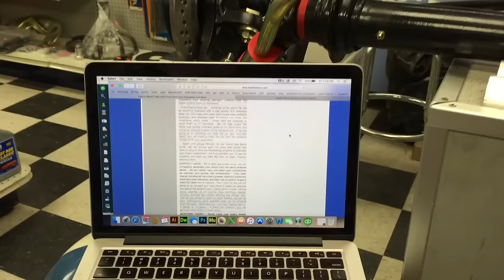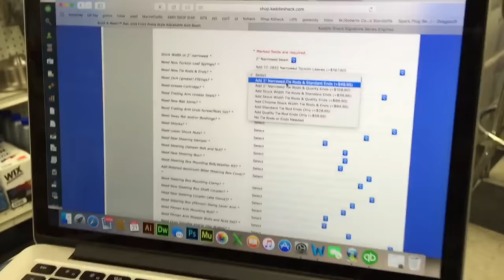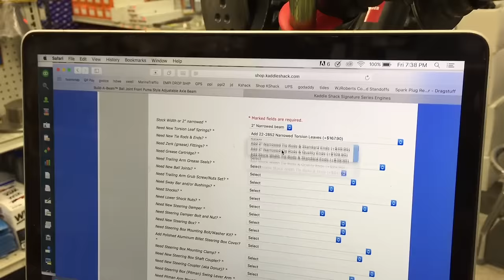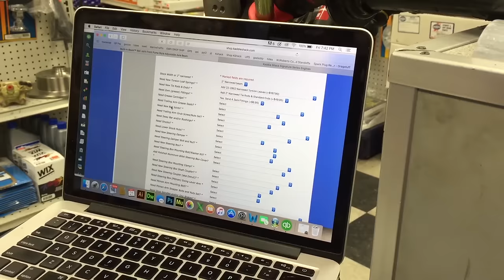Kaddie Shack TECH TV: Building Adjustable VW Bug Axle Beams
Jeff Lain of the Kaddie Shack explains each individual step of putting together a custom narrowed or stock ball joint or link pin adjustable front beam for a VW Type 1 Bug, Ghia, or Thing.